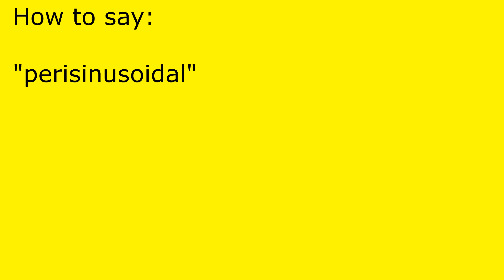How to pronounce perisinusoidal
perisinusoidal pronunciation.